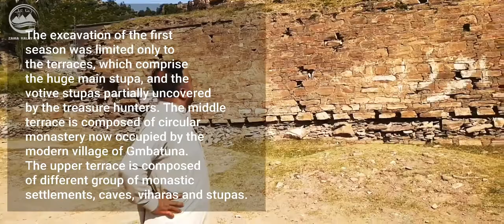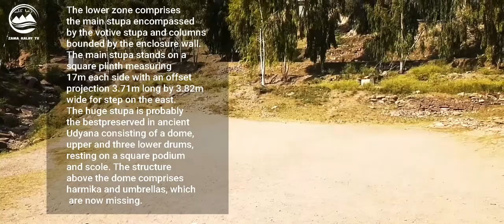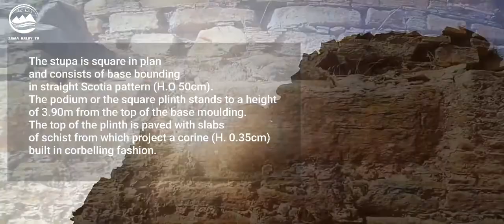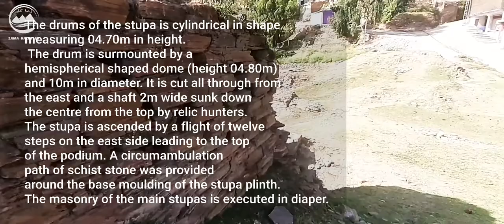History Gombatoona Stupa Swat تا ریخ گمبتونا اسٹوپا سوات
Gumbatuna Stupa:

 A.Stein in the Memoirs of the Archaeological Survey of India first mentioned the site of Gumbatuna in 1930. Berger and Wright who carried out some small-scale excavation (Berger et al. 1941). Professor G. Tucci followed it in 1955-56.

 Location:

 The site of Gumbatuna (Gumbatuna is the plural form of “Gumbat”, the Pashto word for “dome”) is a Buddhist establishment situated on the right bank of the river Swat, 6km west of Barikot village along the metalled road leading towards Nimogram in a wide valley. The valley is broadly drained by the Swat river which flows in several braided channels through the area. The archaeological remains are scattered over a range of 1500 meters north to south and 1000 meters east to west in wides terraced fields sloping unto the hills behind, known as Shamozai range. A spring is located in the picturesque gully, north of the sacred area.

 Excavation:

 The excavation of the first season was limited only to the terraces, which comprise the huge main stupa, and the votive stupas partially uncovered by the treasure hunters. The middle terrace is composed of circular monastery now occupied by the modern village of Gmbatuna. The upper terrace is composed of different group of monastic settlements, caves, viharas and stupas.

 Main Stupa:

 The lower zone comprises the main stupa encompassed by the votive stupa and columns bounded by the enclosure wall.

 The main stupa stands on a square plinth measuring 17m each side with an offset projection 3.71m long by 3.82m wide for step on the east. The huge stupa is probably the best preserved in ancient Udyana consisting of a dome, upper and three lower drums, resting on a square podium and scole. The structure above the dome comprises harmika and umbrellas, which are now missing.

 ￼The stupa is square in plan and consists of base bounding in straight Scotia pattern (H.O 50cm). The podium or the square plinth stands to a height of 3.90m from the top of the base moulding. The top of the plinth is paved with slabs of schist from which project a corine (H. 0.35cm) built in corbelling fashion.

 The pradakshina patha around the drum is paved with large stone slabs of schist of various size, from 0.20cm to 0.60cm (in width).

 Around the base of the first drum at the four corners the square bases of columns are still preserved indicating that once the stupa was decorated with four columns. Such decorative elements were also noticed at the stupas of Saidu, Najigram and Amlukdara in Swat valley.

 The drums of the stupa is cylindrical in shape measuring 04.70m in height. The drum is surmounted by a hemispherical shaped dome (height 04.80m) and 10m in diameter. It is cut all through from the east and a shaft 2m wide sunk down the centre from the top by relic hunters. The stupa is ascended by a flight of twelve steps on the east side leading to the top of the podium. A circumambulation path of schist stone was provided around the base moulding of the stupa plinth. The masonry of the main stupas is executed in diaper.

 Architectural remains of votive Stupas

 The main stupa was surrounded by 27 votive stupas of different sizes, square in plan, all composed in the styles of diaper masonry. The floor around these stupas was paved with slabs of schist stone. The upper parts of the votive stupa are missing except votive stupa No.16 and 27 which exist up to the drum. The facing of the plinth built in diaper style in plain in case of some stupas, while stupa numbers 14, 15 and decorated with Corinthian pilasters.

 Finds and chronology

 The excavations at Gumbatuna were limited to the northern, southern and western sides. The area in front of the main stupa has yet to be excavated in order to complete the salvage operation at the site. The excavations were limited, as also the sculpture robbers had disturbed the site and removed the antiquities, although a good number of sculptures and an impressive stupa complex were uncovered. These sculptures include Buddda, Bodhisattvas, architectural elements in stone and stucco. The site has yielded no coins which could have helped in providing clue to absolute dating. Nonetheless, the sculptures in stone, stucco and the diaper masonry seem to belong to the early Kushana era. Therefore, it seems probable that the Gumbatuna site flourished during the 2nd century A.D. and lasted until the 7th-8th century A.D.